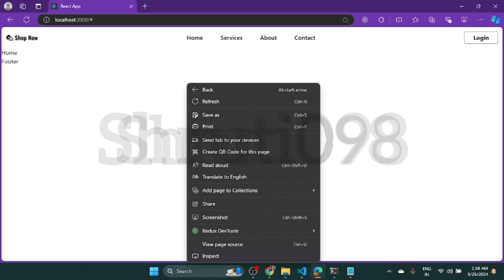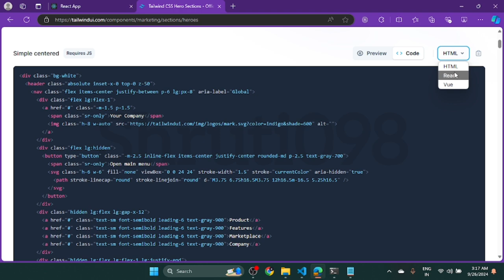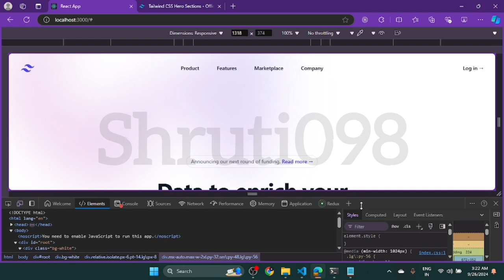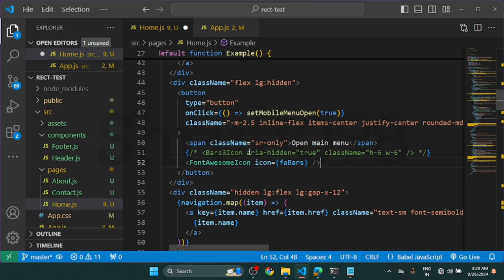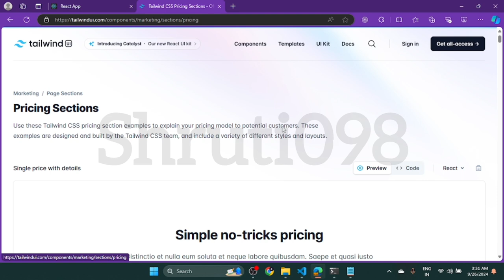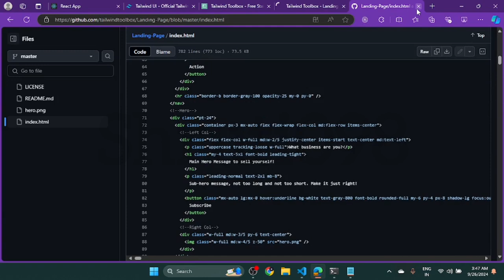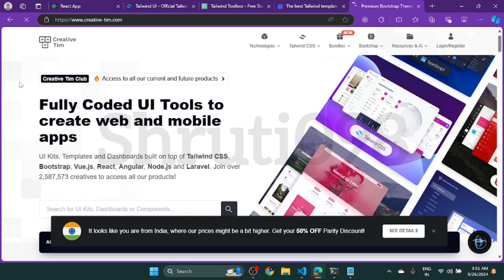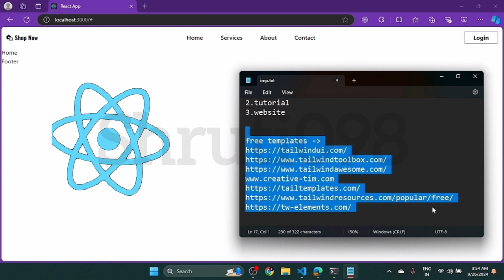tailwind css in react js 2024 part 3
keep support

hello guys

I am Shruti ...

My channel name is Shruti098  ^_^

Channel Explore -

I am trying to help you .easy to understand besic programming to advance with my positive thinks and codes .

and comments

keep support